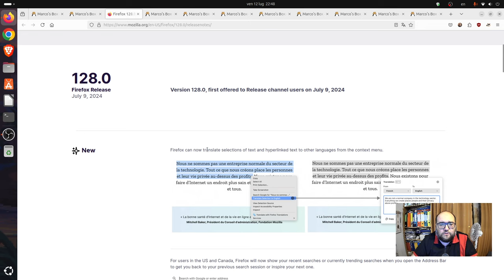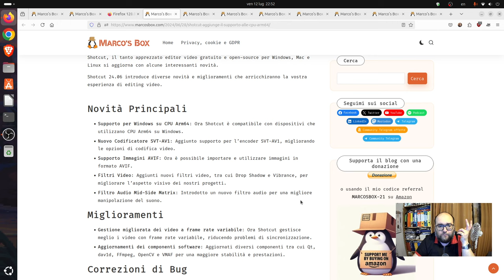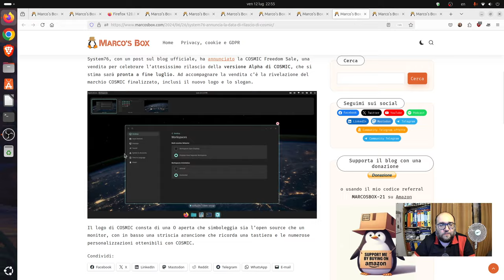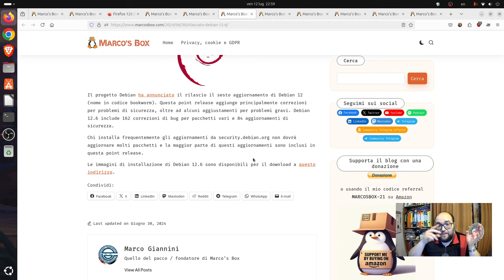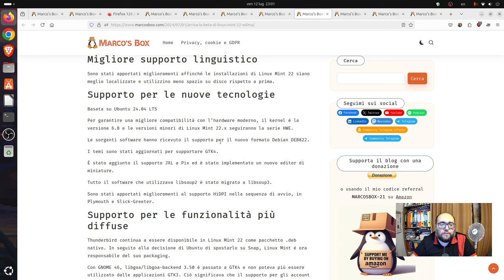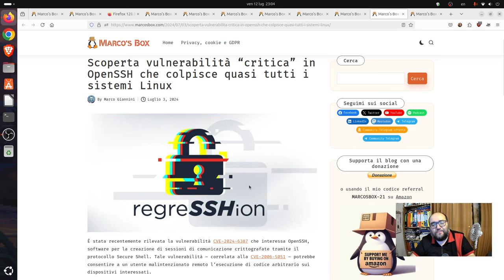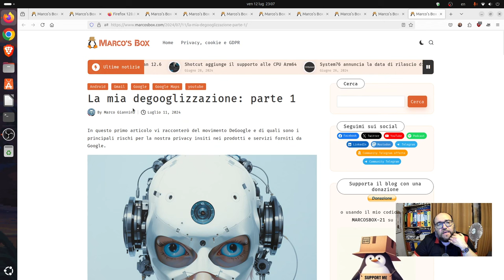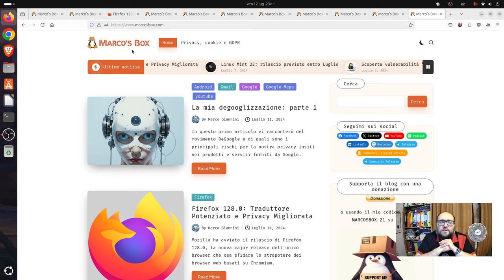Il podcast di Marco's Box - Puntata 186 (con video)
Nuova puntata del podcast di Marco's Box, come sempre dedicata a commentare le principali notizie della settimana (circa) appena trascorsa. Trovate la trascrizione della puntata sul post dedicato sulle pagine di Marco's Box.

Abbonati a NordVPN. Vai su per avere fino al 72% di sconto sui piani di 2 anni + GIGA gratis per Saily eSIM.

Gli argomenti trattati in questa puntata:

00:00 - Intro
01:50 - Firefox 128.0: Traduttore Potenziato e Privacy Migliorata
05:15 - Shotcut aggiunge il supporto alle CPU Arm64
07:17 - Ubuntu 24.10 userà Wayland come predefinito con driver NVIDIA
08:57 - System76 annuncia la data di rilascio di COSMIC
12:54 - Rilasciato Debian 12.6
14:05 - Linux Mint 22: rilascio previsto entro Luglio
15:22 - Arriva la Beta di Linux Mint 22 “Wilma”
18:16 - Scoperta vulnerabilità “critica” in OpenSSH che colpisce quasi tutti i sistemi Linux
19:57 - La mia degooglizzazione: parte 1
22:12 - Saluti finali